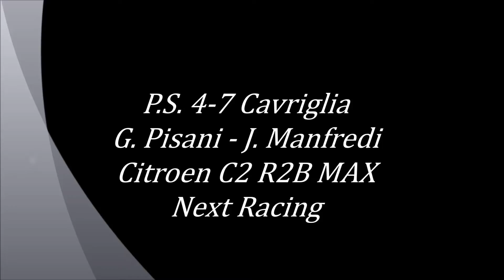7° Rally di Reggello 2014 G. Pisani - J. Manfredi Citroen C2 R2B MAX Next Racing